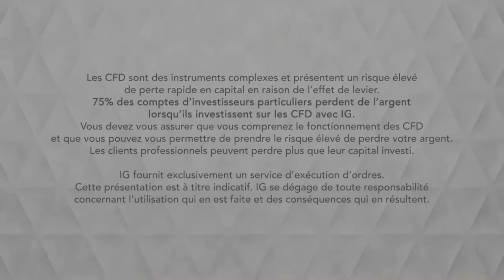Bourse - EURUSD, coincé entre l’ancien biseau et les 1.1000 - IG 10.10.2019